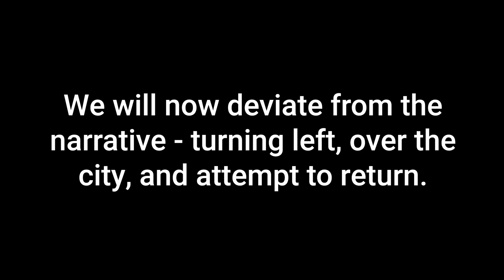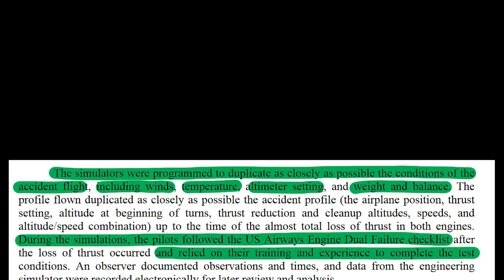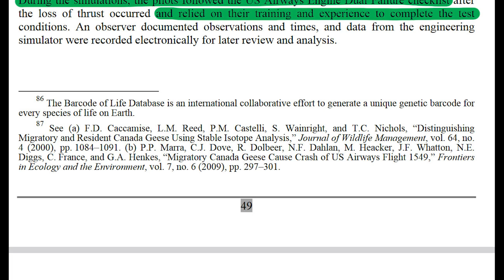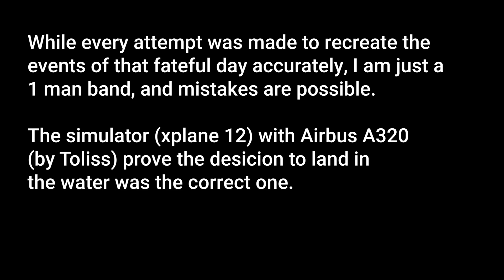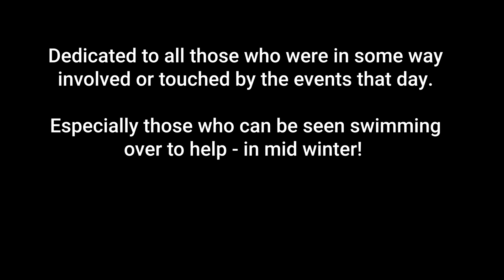Could Sully have landed at an airport? | Cactus 1549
Today we find out if Sully could have made it back to the airport, after his Airbus A320 was involved in a bird strike just 2 minutes after departure.

The 2009 ditching in the river Hudson resulted in a massive rescue effort, as ordinary people, tour boat operators, and rescue workers in New York pulled together, resulting in a 100% survival rate.

The "Miracle on the Hudson," involving US Airways Flight 1549 was turned into a film, Captain Chesley "Sully" Sullenberger's expert handling of the situation, after a bird strike disabled almost all thrust from both engines, led to an emergency water landing on the Hudson River. All 155 passengers & crew survived, showcasing a lifetime's worth of aviation skill, and a cool head during an emergency response. This incident highlighted the importance of pilot experience, quick decision-making, and the effectiveness of safety protocols in aviation. It also reinforced the critical role of teamwork and cooperation in crisis situations. The event has since been used in pilot training programs, emphasizing the value of remaining calm and resourceful in emergencies.